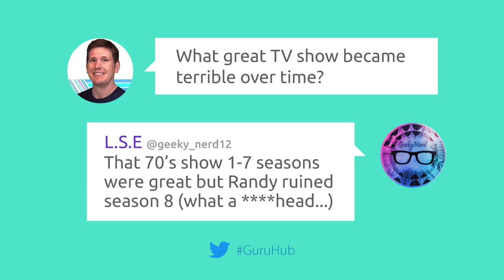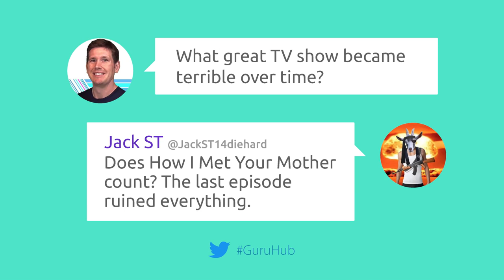TOP 10 TV Shows that went to Sh** : Working Title ep11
On this episode I reflect on some of my favorite TV shows that absolutely let me down. Shows like The Office and Arrested Development are incredibly re-watchable in their early seasons but take huge nosedives in quality later on. Dramas like LOST promised epic conclusions and answers to questions they posed yet barely scratched the surface when it was all said and done. These are my top 10 most disappointing TV shows; enjoy!